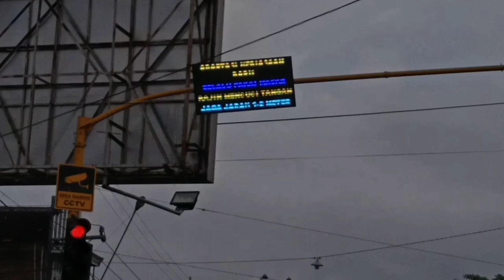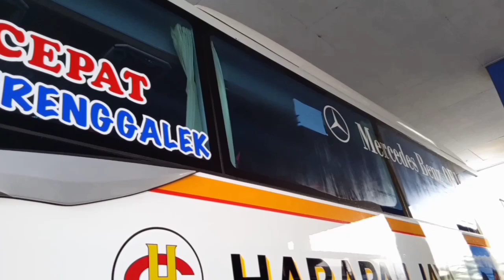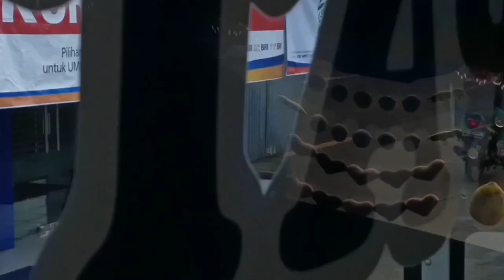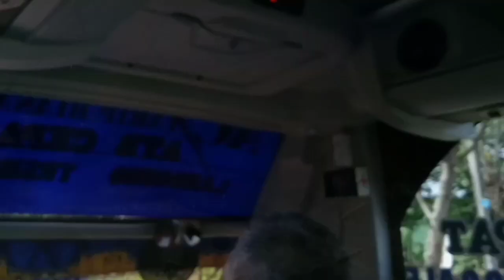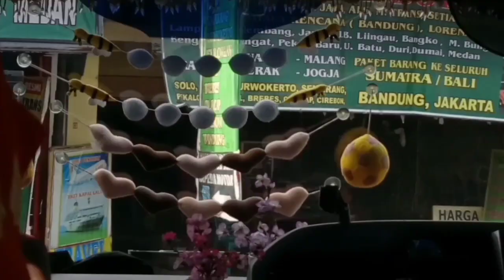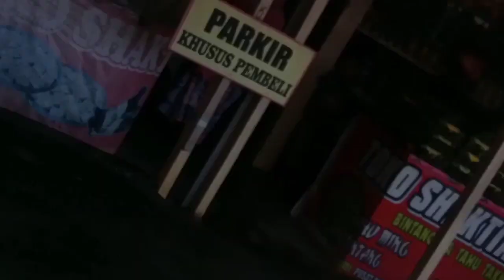PALING MEWAH DIKELASNYA! Trip Harapan Jaya Mercedes Benz OF 1623RF Trenggalek - Surabaya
PT. Harapan Jaya Prima, merupakan sebuah perusahaan yang bergerak di layanan transportasi darat. Perusahaan Otobus ini melayani baik divisi AKAP, AKDP, Maupun Divisi Pariwisata. Untuk Kelas AKDP nya sendiri, kini diremajakan dengan mendatangkan 30 unit lebih Chasis Mercedes Benz OF 1623 RF. Tarifnya juga dapat dikatakan cukup murah dan sudah via Tol Panjang

FAQ :
PO. HARAPAN JAYA (AGUNG AYAH)
MERCEDES-BENZ OF 1623 RF | MaxHDD By Tentrem
Trenggalek (Surondakan) - Surabaya (Bungurasih)
ATB Cepat Via Tol Panjang
Tiket : Rp. 31.000

Kamera : Hp Kentang Hasil Adsense 1 tahun